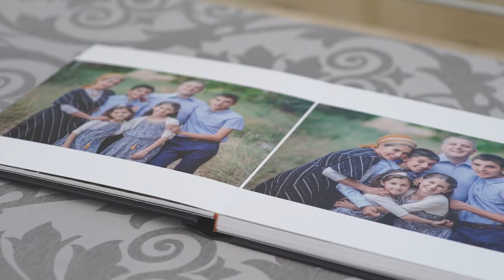Elazar's Bar Mitzvah highlights Clip